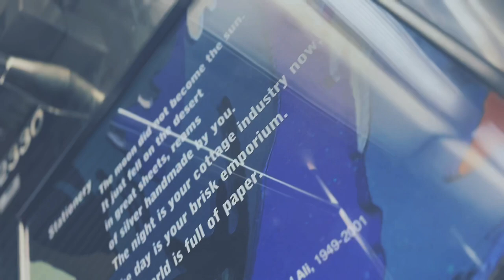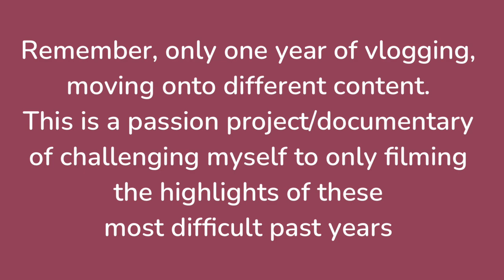New York Vlog. Train Ride with my Service Animal, an American Staffordshire Terrier. Poetry and more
IN THIS VLOG:
Service Dog on the Train
Homemade Dog Food
Dog Sitting like a Human on the Train
Taking Care of an American Staffordshire Terrier
Timelapse
American Staffordshire Terrier Smiling

My main inspirations to vlog; create fandom, cooking, Travel Journeys, ASMR, etc, content are artists and creators such as and not limited to Jake & Amir from The College Humor Days and to now HeadGum, Tanya, Burr, Alfie Reyes, Arden Rose, Will Darbyshire, Zoe Sugg and the we’ve captivating multifandom international and local editors on Youtube that makes this complex and uniquely painful existence,  a bit more bearable. To upload the way I do and grow slowly as a an Artist has been one of my most proudest moments as a creative being. Thank you for joining this winding path to becoming ___________.

Always Chill Vibes,
Y

Page: 231
Location: New York City
Date: August 13 2022